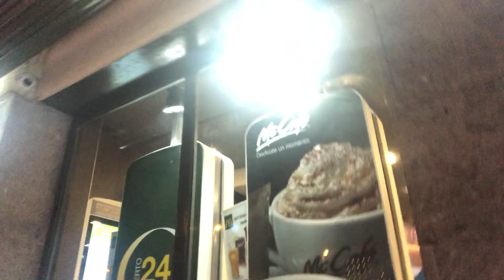TENERIFÉ | DAY 7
the adventures of tenerife continue init...